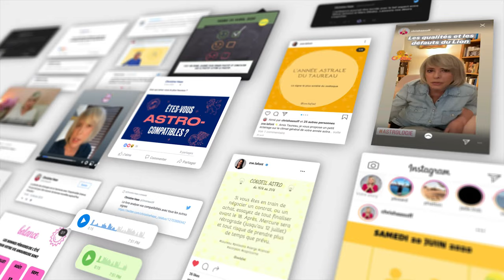Horoscope Sagittaire ♐️ Juillet 2024 🥑 par Christine Haas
🌞 horoscope gratuit du signe du sagittaire pour le mois de juillet #2024 avec des conseils en astrologie et en psychologie.

⭐️ Retrouvez votre signe:
0:00 Introduction
0:06 Ambiance
1:54 Activités
3:48 Vie affective
5:41 Vos jours top
6:12 Bye bye